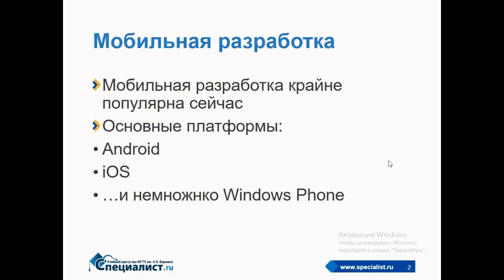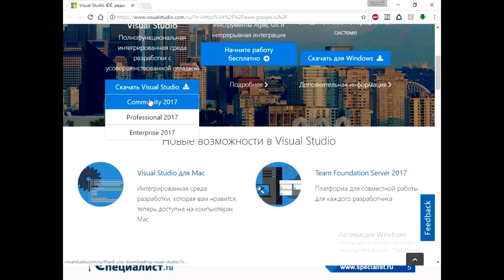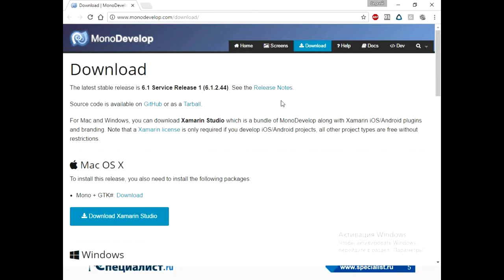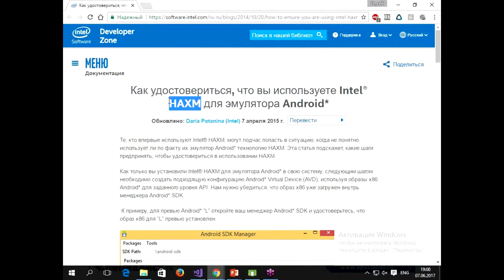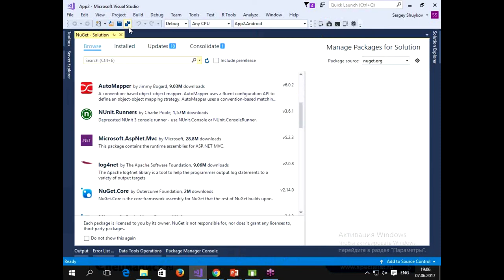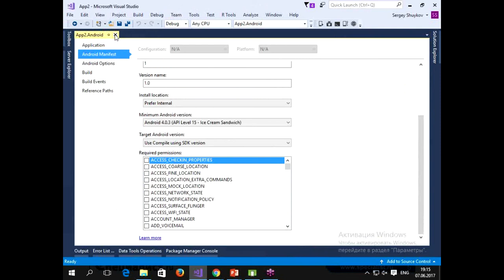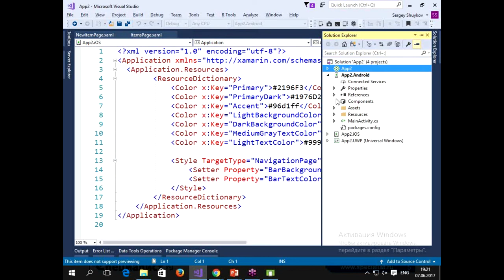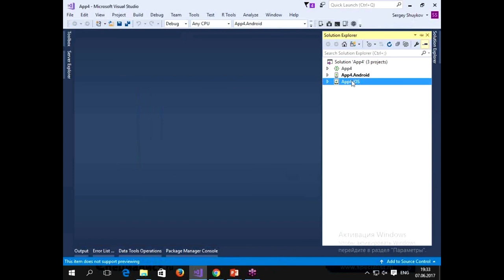Примеры использования Xamarin.Forms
Xamarin позволяет разработать мобильное приложение сразу для Android, iOS и Windows, используя единую логику и интерфейс. Это качественно облегчает задачу разработчика,  который в обычной ситуации вынужден фактически создавать приложение три раза: под каждую ОС.

На бесплатном уроке по Xamarin.Forms от учебного Центра "Специалист" при МГТУ Баумана вы на наглядных примерах увидите, как наиболее эффективно применять возможности Xamarin.Forms и узнаете некоторые тонкости работы с этим фреймворком.

Видеоурок по Xamarin ведет опытный разработчик и руководитель команды разработки, обладатель престижных международных статусов Microsoft, награжденный почетной грамотой Microsoft за личный вклад в развитие обучения по технологиям Visual Studio для веб-разработчиков,  Сергей Юрьевич Шуйков.

Приглашаем вас на курс учебного Центра "Специалист" при МГТУ имени  Баумана "Разработка мобильных приложений с использованием  Xamarin" -

Центр "Специалист" - это 25 лет работы, более 850 тысяч выпускников, сертификация и трудоустройство.